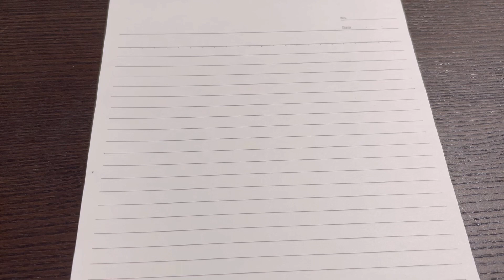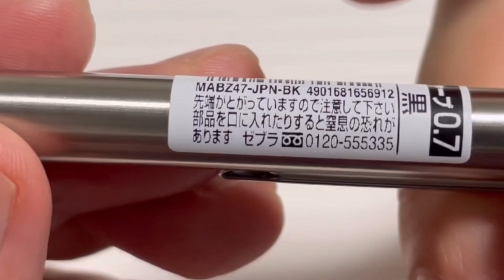【常識を破る】シャープペンシルについてのひとつの提案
No.408
シャープペンシルについて壮大な提案
実現したらすごい

Zebra M-701